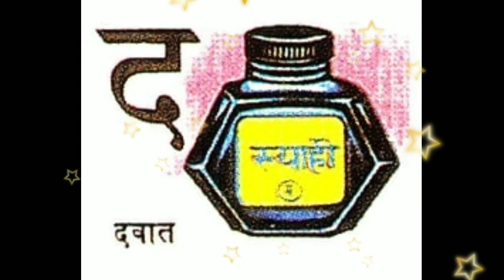अ से अनार आ से आम || क से कबूतर ख से खरगोश || अआइ कखग || हिन्दीस्वरव्यजंन || स्वर व्यंजन || अ से ज्ञ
[08/07, 2:14 pm] ,,,,,,: अ ज्ञ तक वर्णमाला, अ से ज्ञानी तक अनाराम, अ से ज्ञ, अ से ज्ञ तक लिखना, अ आ इ ई उ ऊ ए ऐ ओ औ, हिंदी वर्णमाला, Hindi varnmala,a se gya tak, A aai,hindi alphabets, with picture, kids poem, सचित्र, hindi varnamala chart, हिन्दी वर्णमाला उच्चारण, a se anar in hindi, अ से अनार, आ से आम, a to z, अ से अनार आ से आम, हिन्दीस्वर, a se anar aa se aam, क से कबूतर ख से खरगोश, K se kabutar kha se khargosh, हिन्दीगीत, हिंदीबालगीत, Consonant, Hindi letters,A for apple pic, कखग, क से कबूतर ख से खरगोश, अ स अनार आ से आम, अ से अनार, क से कबूतर की वीडियो, हिंदी वर्णमाला, कखग, कबूतर

इसे इमली

ऊ से ऊन ऐ से ऐनक

[22/07, 1:25 pm] ,,,,,,: असे अनार, क से कबूतर ख से खरगोश, अ से अनार आ से आम, आ से आम से कबूतर, असे ज्ञानी तक अनाराम, अ से ज्ञ तक वर्णमाला, अ ज्ञ,अ से ज्ञ तक लिखना, ख से खरगोश, अ से अनार क से कबूतर, अ आ इ ई उ ऊ ए ऐ ओ औ क से कबूतर उड़ा रहे है, varnamalachannel a se anar क से कबूतर, अ से अनार आ से आम ई से इमली उसे उल्लू, अ से अनार आ से आम ई से इमली,क से कबूतर ख से खरगोश ग से गमला, a for apple pic,a for apple b for ball, a for apple, अ से ज्ञ तक, अ आ इ ई Hindi English Pathshala